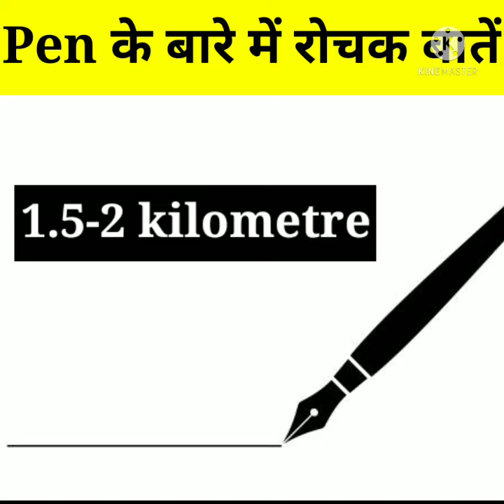पेन से जुड़ी अनोखी बातें।। Intresting fact about pen।।Hindi fact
ओर हमे भी स्पोर्ट मिलेगा हम आपके लिए न्यू न्यू फैक्ट लाते रहेंगे

I hope you enjoyed this viedo

lots of❤️